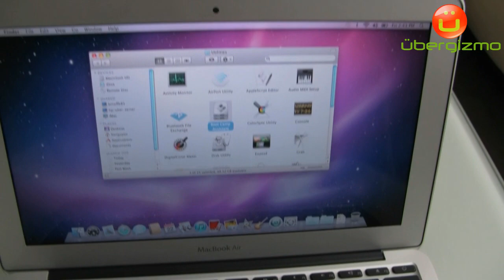New Macbook Air in the real world (720p HD video)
This short video shows what the new Macbook Air looks like in the real world. This video is a prelude to the complete review to be published